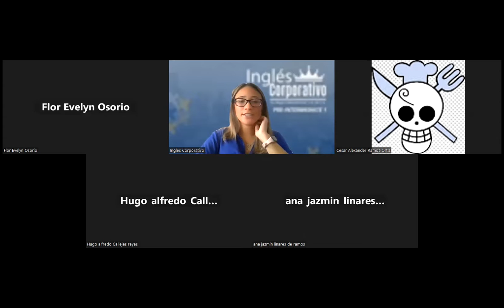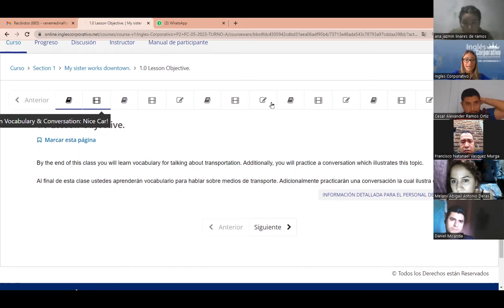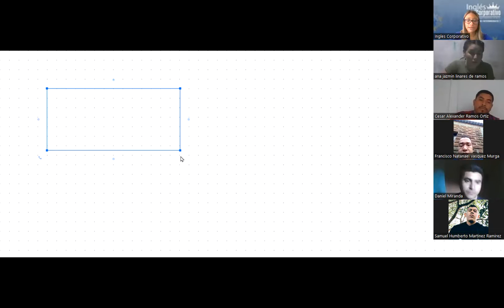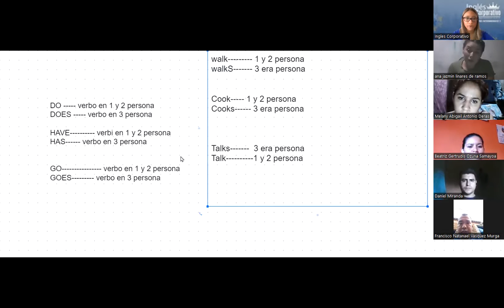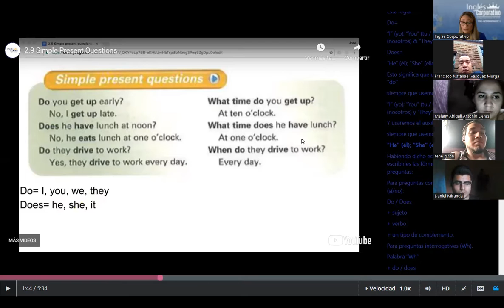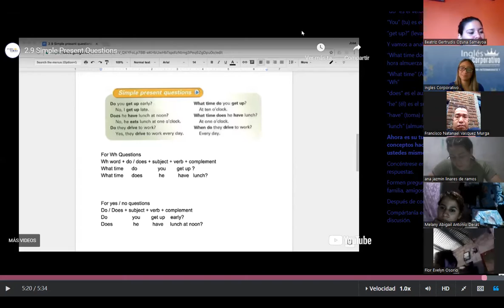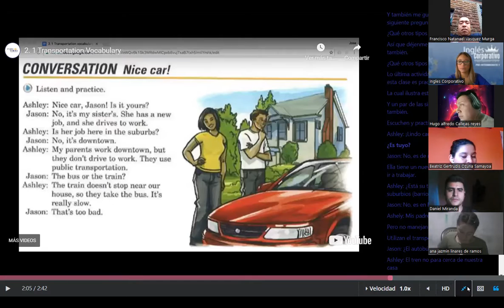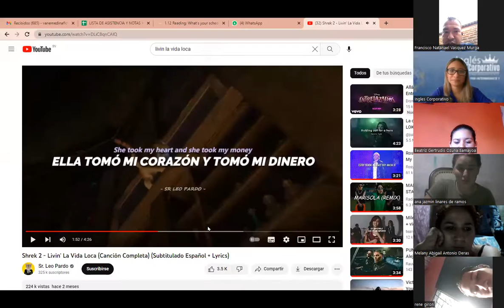SESION 1 - 30 -05- 2023 - P2-03-TURNO-A-3-5-PM-05-23 - MEDINA - PRESENT SIMPLE STATEMENTS